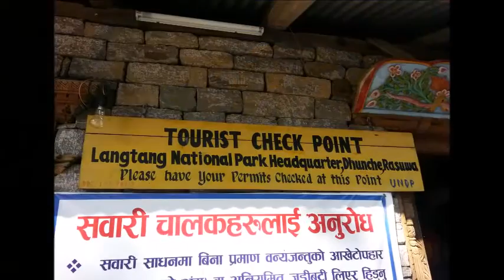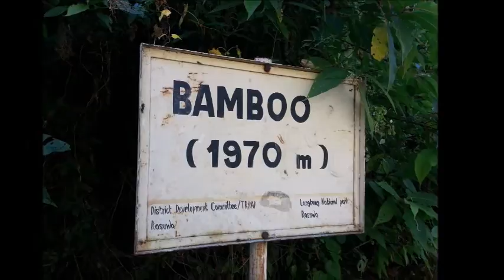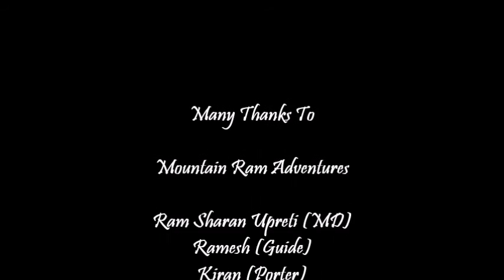2014 Nov Highlights - Langtang Valley trek Nepal, A tribute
When the devastating earthquake hit Nepal on 25th April 2015, we were utterly shocked as the beautiful country that we hold so dear to our hearts was suddenly in a state of emergency. We were further saddened by the news of Langtang village, which was completely swept away by an enormous landslide during the earthquake.

We trekked the amazing Langtang valley trail in Nov 2014 organised by Mountain Ram Adventures and we had a fabulous time! We were greeted by friendly local villagers, beautiful pine forest, swift mountain streams, rugged rocks and breathtaking snow-capped mountains and glaciers. It was indeed an exhilarating and memorable journey for us.

Here's a tribute to the wonderful trail and the people who had lost their lives in the devastating earthquake a year ago.

The resilient people of Nepal are still rebuilding their lives and the only way we can help make it better is to bring tourism back to the country. We have recently visited Nepal again and we've learned that the Langtang Valley trail has been reopened. In fact, there are many wonderful trails waiting to be explored and discovered.

Mountain Ram Adventures P. Ltd
Thamel, Kathmandu, Nepal